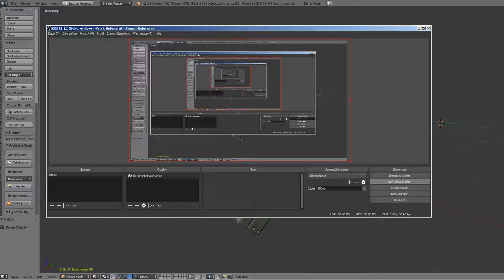Sci-Fi Stairs - 5 - Green Version